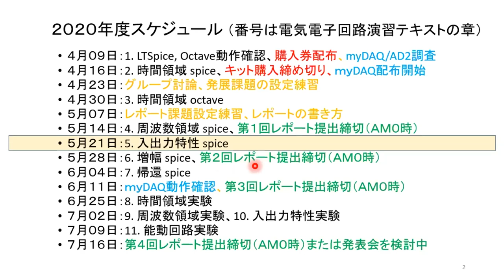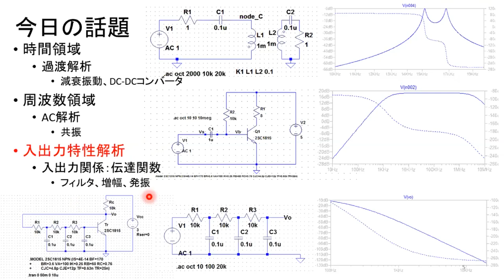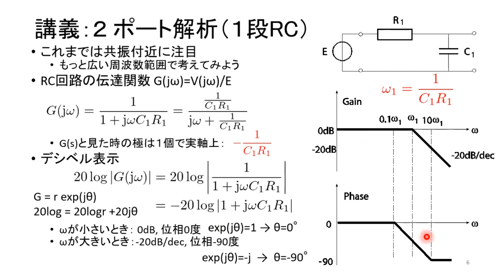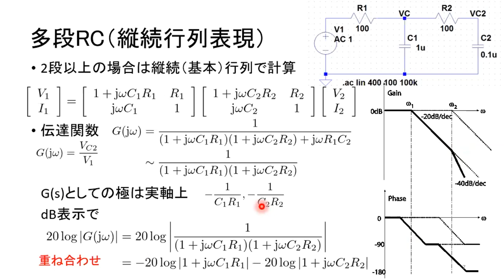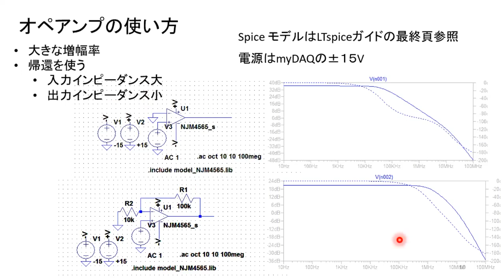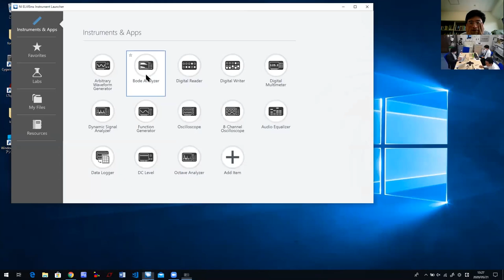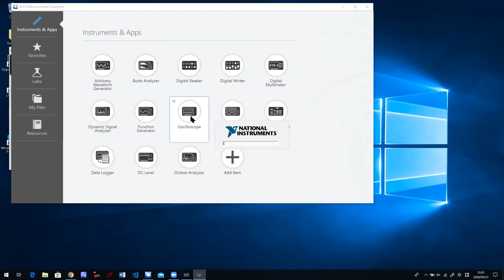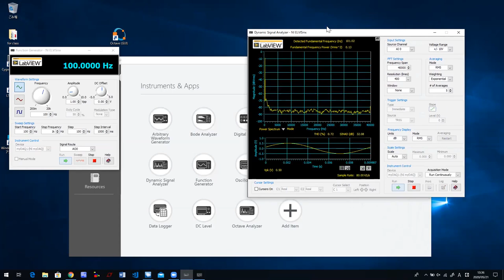京都大学 工学部「電気電子回路演習 第7回 入出力特性spice」2020年5月21日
京都大学工学部「電気電子回路演習」

 第7回 入出力特性spice
00:00 授業の概要
04:21 入出力特性解析

17:23 発展課題への入り口
19:14 次回の事前課題

20:42 伝達関数の測定

下田 　宏（エネルギー科学研究科 教授）
久門 尚史（工学研究科 准教授）
蛯原 義雄（工学研究科 准教授）
青木 学聡（情報環境機構 准教授）
石澤 明宏（エネルギー科学研究科 准教授）
木村 真之（国際高等教育院 特定講師）
田中 　一（工学研究科 助教）

2020年5月21日
オンライン講義